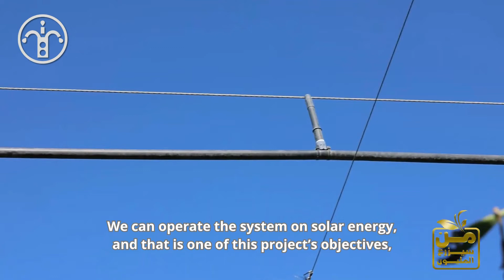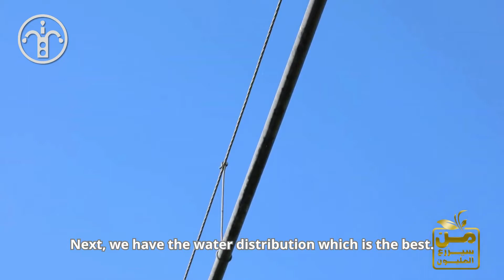Innovating Egypt's Agriculture: A Testimonial from Nile Farms on Floppy Sprinkler Systems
Eng. Mohamed Ismail, Technical Consultant at Nile Farms, shares his firsthand experience with Floppy Sprinkler systems on 5000 feddans (2100 hectares) in Egypt.

He highlights the Floppy Sprinkler system’s advantages, which include water and energy conservation, crop cooling, low maintenance, affordability, and an efficient installation setup. He also addresses challenges such as the need for filtration systems.

In areas like this, a powerful advantage of Floppy Sprinkler systems is its compatibility with solar energy, which is one of Nile Farms' future development plans.

Chapters:

0:00 Introduction to the Nile Farm project
1:20 Introduction to Floppy Sprinkler Systems

1:50 Low-cost system
2:06 Saving energy
2:29 Low maintenance
2:47 Suitability for Solar Energy
3:05 Water saving and optimal distribution
3:49 Unique System Benefits: Plant cooling during heatwaves

4:19 Overcoming challenges
4:39 Importance of Filtration
5:14 Significance of robust poles structure

5:32 Insights from Nile Farm